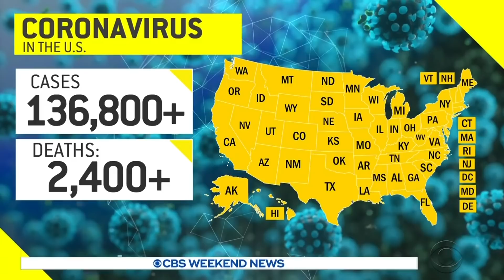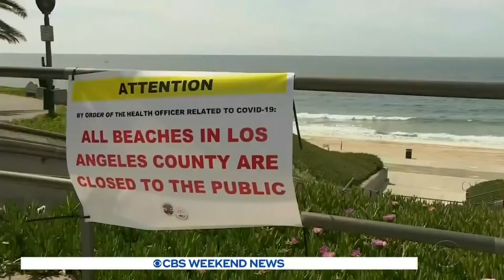Health officials paint stark image of coronavirus' impact on the U.S.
Sunday marks one month since the first recorded deaths in the U.S. from the coronavirus. The White House is weighing what to do next as its 15-day guidelines for social distancing expire Monday. Nikole Killion has the latest.